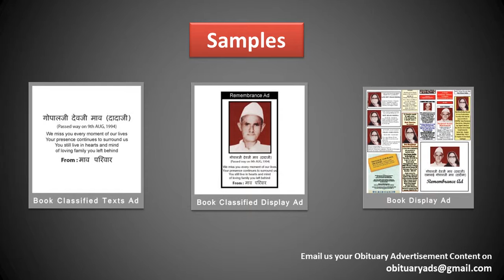Book Obituary Ad/ Death Announcement/ Sad Demise Ad in Solapur's Leading Newspapers.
Obituary ads

Obituary ad
Obituary ads
Obituary advertisement
Obituary advertisements
Obituary advertising

ad rates For Obituary classified ads in Solapur

With Regards
Obituary Ads Expert Team
15 Years in Service, 1000+ Client Served